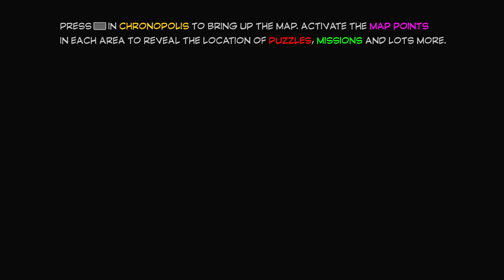Lego Marvel Superheroes 2 Adam Warlock Unlocked + Gwenpool Pink Brick Big Head Mode